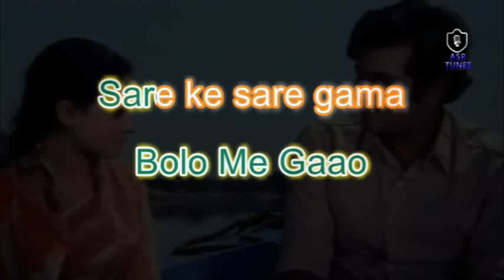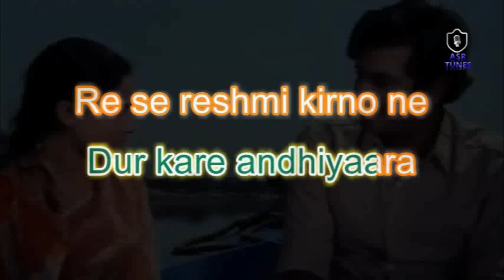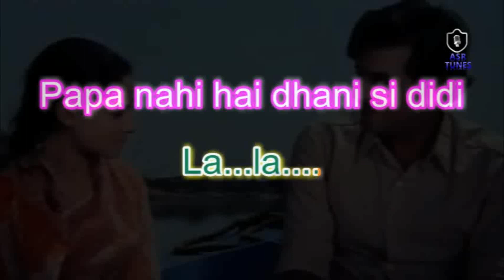Sa Re Ke Sa Re Gama Ko Lekar karaoke with female voice | Parichay | Jeetendra/Jaya Bhaduri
Song: Sa Re Ke Sa Re
Movie: Parichay
Artist: Asha Bhosle, Kishore kumar
Music Director: R.D Burman
Lyricist: Gulzar
Film Star: Jeetendra, Jaya Bhaduri, Pran, Veena, Keshto Mukherjee
Director : Gulzar